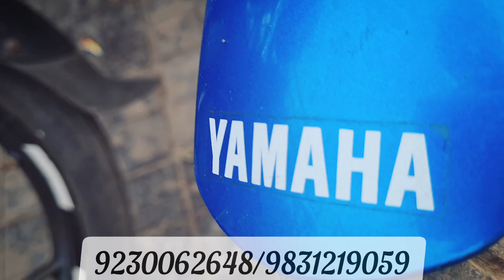ভালো কন্ডিশন এর গাড়ি, কম বাজেটে নিয়ে যান। প্রচুর গাড়ির কালেকশান। শুধুমাত্র